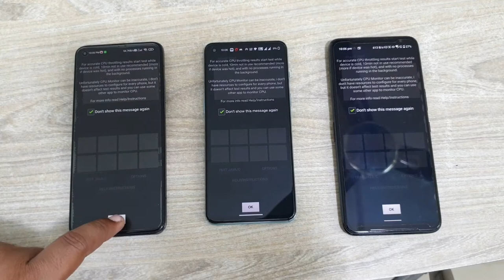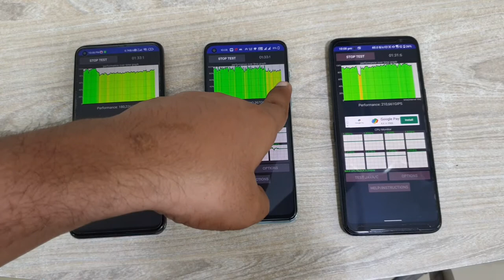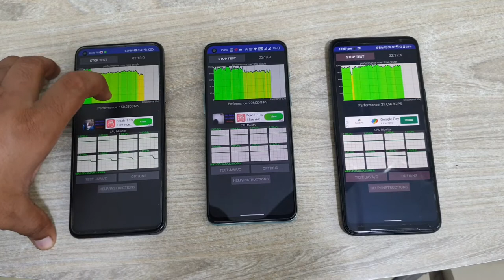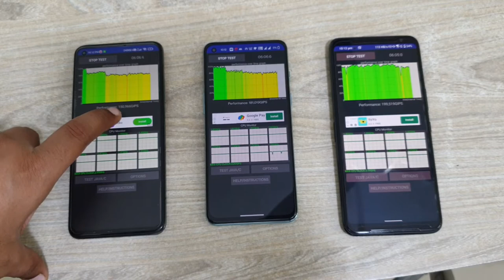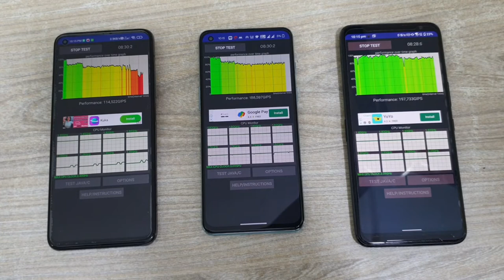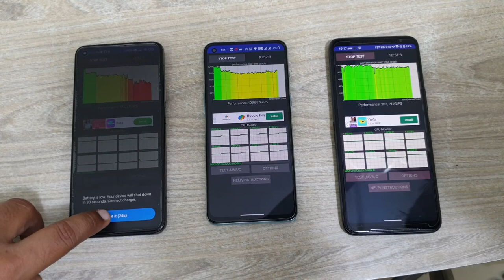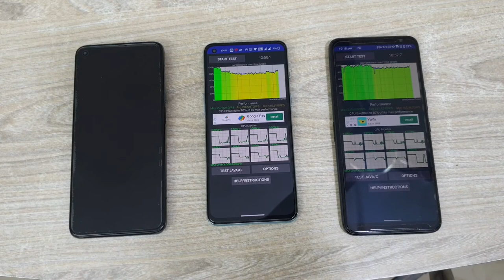CPU Throttling Test Nord 2 vs ROG Phone 3 vs MI 10T. Is smartphone ne record bna diya😳